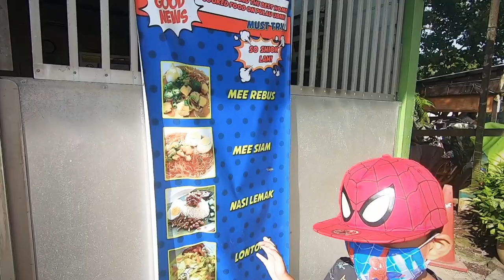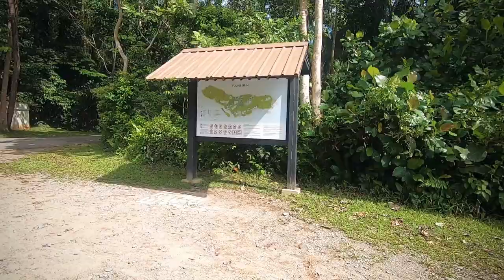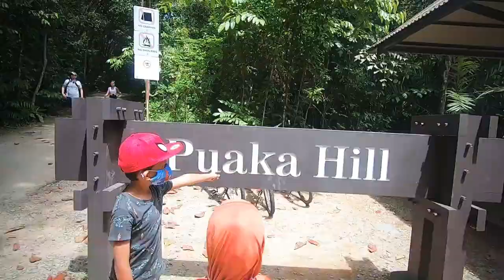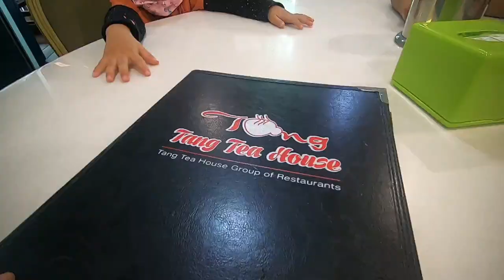Snippets | Our Pulau Ubin adventure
snippets / trailer to that ubin trip we had..Fun and tiring but rewarding at the same time.
Location : Pulau Ubin (est around 10 mins bum boat ride from changi village)
Bumboat price : $4/person (Both Adults & Kids)

WARNING: Chaotic video ahead! Beware headphone users and people who can't stand a lot of movement of the camera!
Our first time taking shots with our drone.

Cam used: GOPRO HERO 7 Black
                     Samsung S20+

Edited on : Animotica Free edition
                    Gopro Editor App

Video is not true to the quality of video standard of my gopro due to the limitation of the editing due to it being a free version.

nureqa